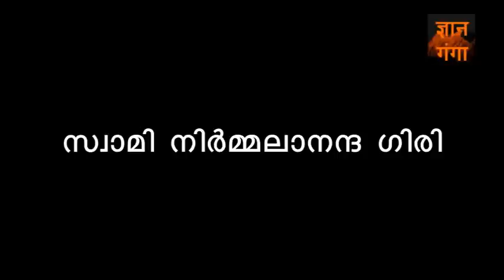SWAMI NIRMALANANDA GIRI | UPAVASAM | ഉപവാസം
എങ്ങനെ ഉപവസിക്കണം?
എപ്പോള്‍ ഉപവസിക്കണം?
എന്താണ് ഉപവാസം?
ഉപവസിക്കാന്‍ വേണ്ട മുന്‍കരുതലുകള്‍ എന്തൊക്കെ?
സ്വാമിജി വിശദീകരിക്കുന്നു.